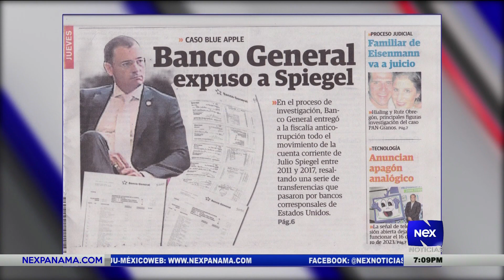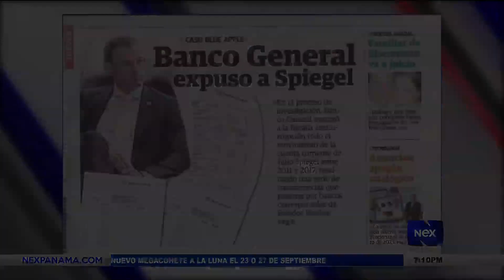Banco entregó los movimientos bancarios de Spiegel en caso "Blue Apple"